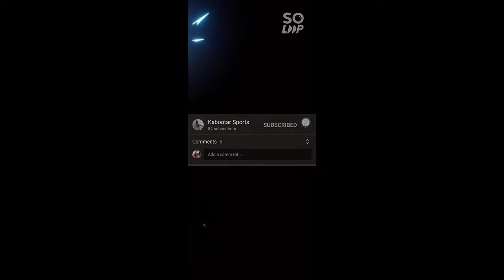Kabootar Flight - MA - Uran check karain in dono ki - Khoobsoorat Rampuri + Golden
MA - Dono hi kamal k kabootar hain
Rampuri (Mai)
Golden (Baba)
In ki uraan check karain
Khoobsoorat hai dono hi